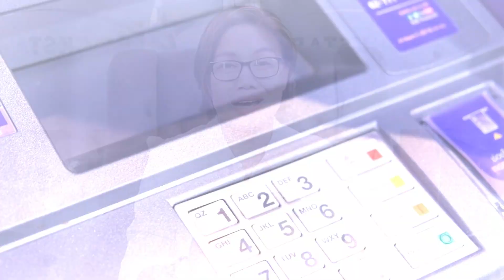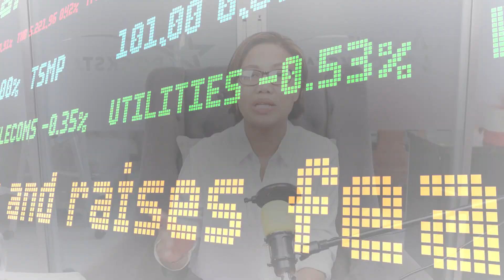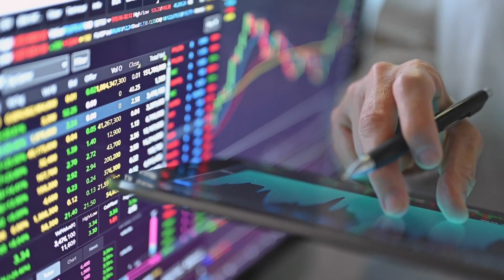USO PA BA ANG TIME DEPOSIT?